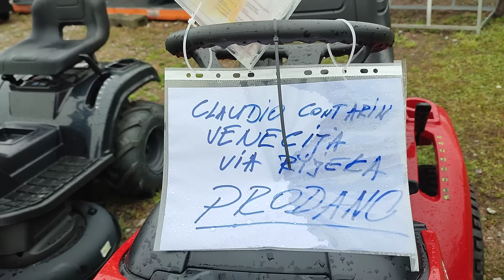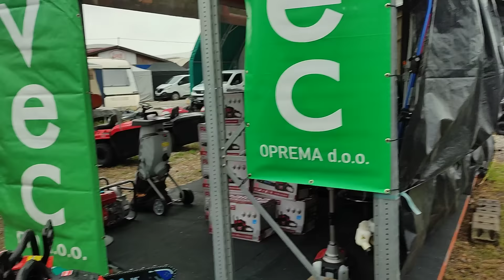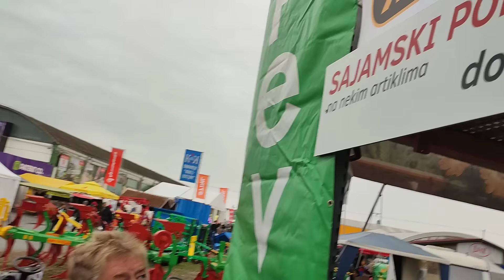31. JMBS - Pevec ponovno pobjeđuje!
"""   Grad Bjelovar
"""   31. JESENSKI MEĐUNARODNI BJELOVARSKI SAJAM
"""   SAJAM POSLIJE SAJMA (za one koji nisu bili!)
"""   31. Jesenski međunarodni Bjelovarski sajam službeno je otvorio ministar poljoprivrede, šumarstva i ribarstva Josip Dabro, a neslužbeno ga zatvorio direktor dr. Zlatko Salaj sa svojim vrijednim suradnicima. Nemojte ostati samo na ovom našem videozapisu – pogledajte i druge videozapise i fotogalerije i uvjerite se kakva je to bila vrlo bogata i šarolika ponuda. Mnogi koji su namjeravali doći, zbog kiše nisu došli a mogli su, mogli! Jer, kao što je zapisao Jimmy Dean: “Ne mogu promijeniti smjer vjetra, ali mogu prilagoditi svoja jedra da uvijek stignem na odredište!”

"""   Pevec: To nije priča, to je realnost!
Pogledajte naš videozapis i zaključite koja je Pevecova najveća prednost u odnosu na konkurenciju.